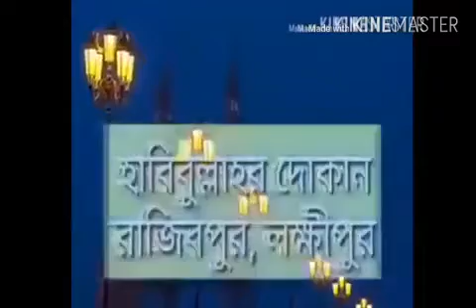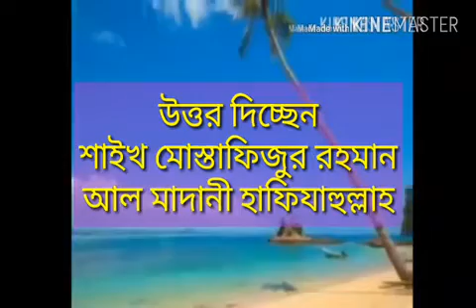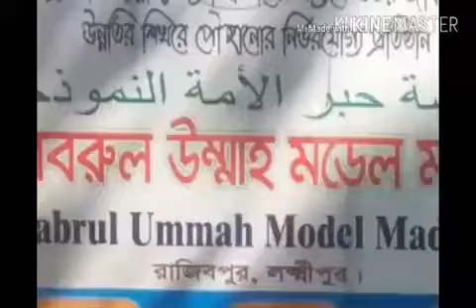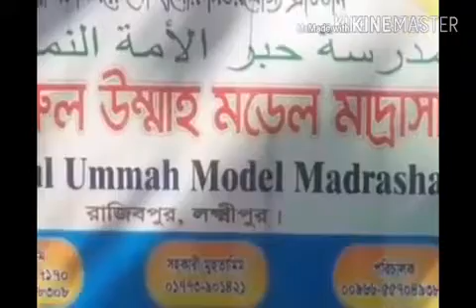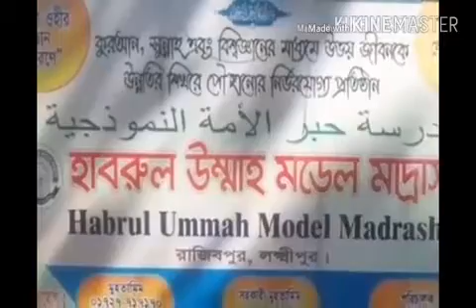রাসূল (স:) নামাজ পড়াতে গিয়ে কোন ভুল করেছিলেন কী? সঠিকভাবে জানতে চাই। শায়খ মুস্তাফিজুর রহমান মাদানী